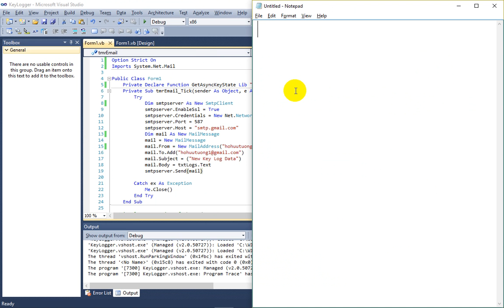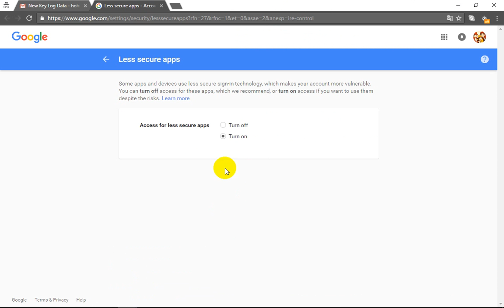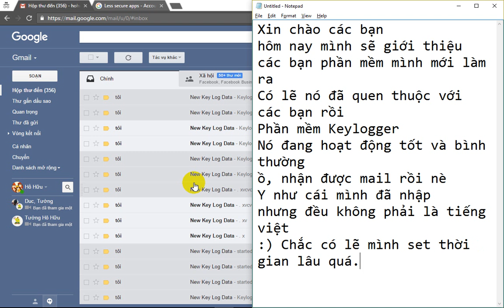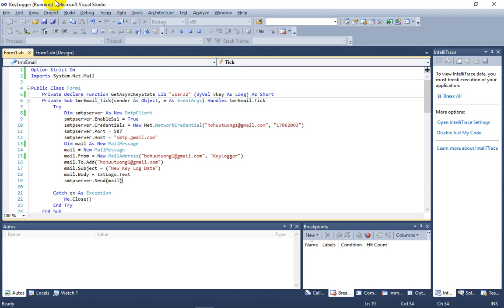KeyLogger vb.net visual studio 2010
KeyLogger